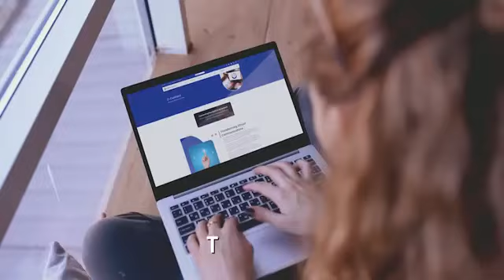Get Free O Mail and O Net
Don't say, "We haven't heard of the O Mail and O Net promotion."

ONPASSIVE started the World Cup campaign in Qatar. ONPASSIVE reveals O - Mail, a user-friendly Web-Email platform based on artificial intelligence for the business and life of all of us worldwide.

 🎯 To use O Mail for free, click on the link. 🎯